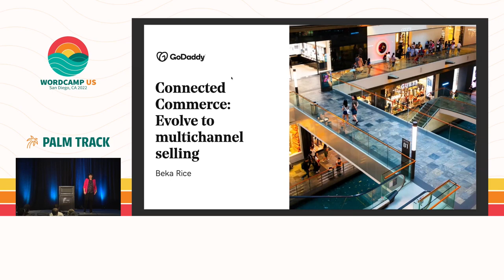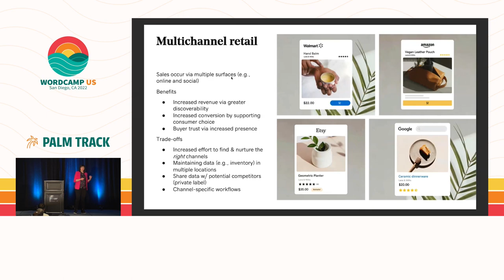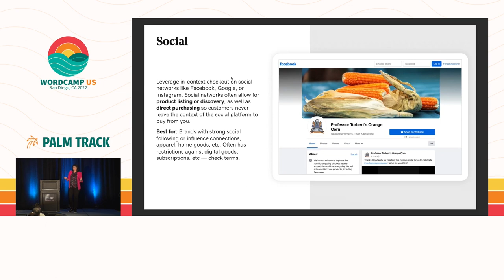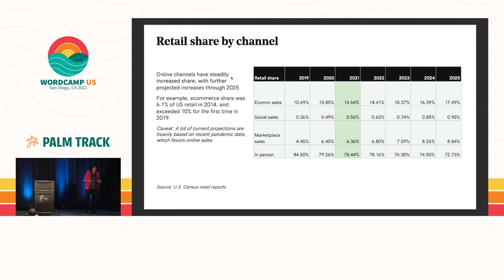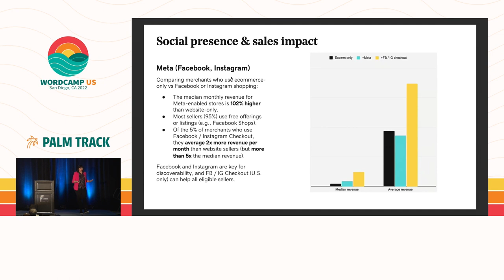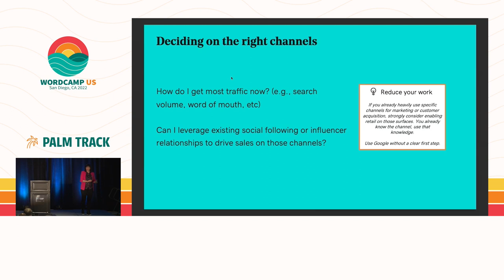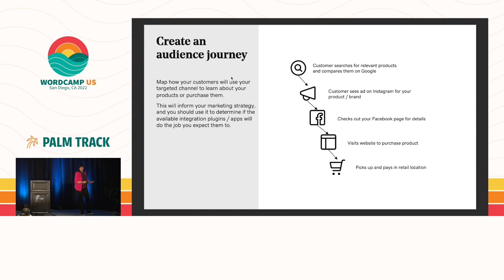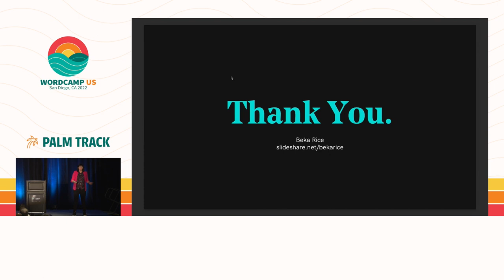Connected commerce: evolving to multichannel selling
Learn how to evolve your eCommerce business from a single website to an omni-channel customer acquisition experience. Find out which channels are best for different industries and how to keep commerce data connected between channels.